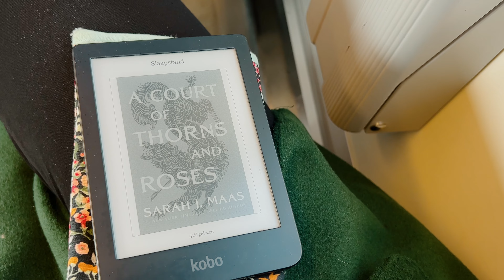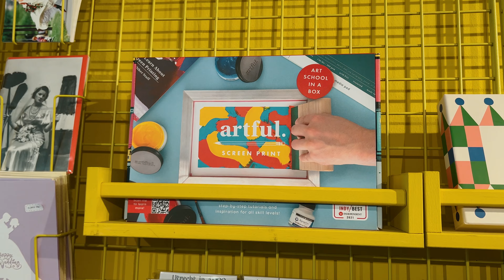Spend the weekend with me // living alone, artist date and lots of plants 🌿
Hello, a little weekend vlog where I visit a botanical garden, draw for a bit and have a grumpy little sunday. Honestly, not my best video 😂 but I'm trying to upload every week and try not to delete a video when I've taken hours of filming and editing already. The voice over isn't perfect with the editing but it is what is is. Also I ate a bag of peppernuts (dutchies will know) and now have a really 'wet' sound because my mouth was so dry. Lesson learned 😂 I hope more people find it ~*ASMR*~ instead of triggering misophonia, lol.

I also wanted to show you how it is to live alone and have a quiet weekend. Honestly me going to a different city and a botanical garden is already quite wild 👵🏻 But I personally find comfort in other vloggers showing their mundane life so here is my little effort!

Please let me know if you have any good fantasy novels (preferably a series) recommendations for me and if you also looooove botanical gardens as much as I do 🌿